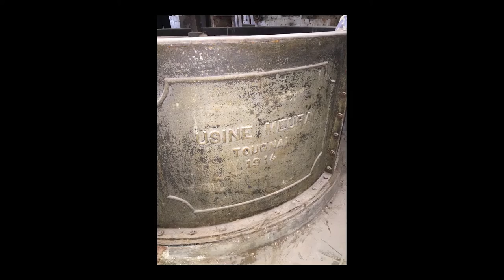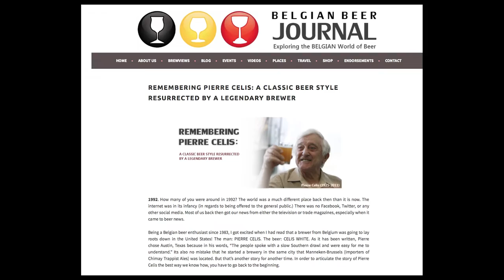Flemish Fox Brewery: Preserving Brewing Heritage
Flemish Fox Brewery & Craftworks, is a new brewery in Austin, Texas founded by Christine Celis, that will brew Belgian-style beers and ales for craft beer lovers. The brewery builds on the Celis family legacy, brewing the original witbier that Pierre Celis made in Hoegaarden as well as other award-winning craft beer recipes.

We are embarking on an important fundraising campaign to save historically significant brewing equipment and techniques.

You have an opportunity to make a mark on the craft beer industry with your contribution. Your gift through Indiegogo will help us to relocate Pierre Celis’ original brewing equipment from Hoegaarden, Belgium to Austin, Texas.